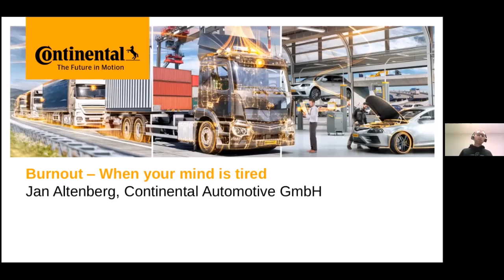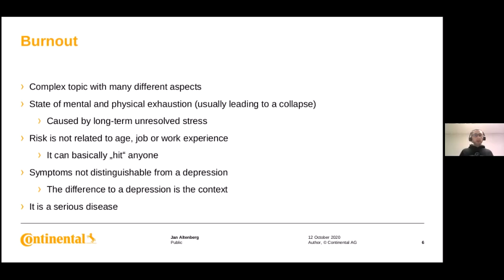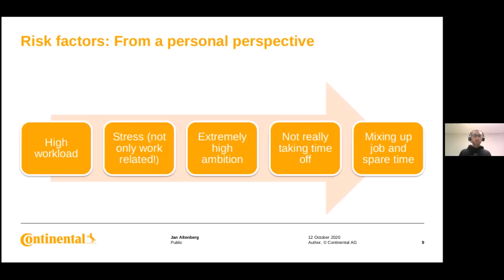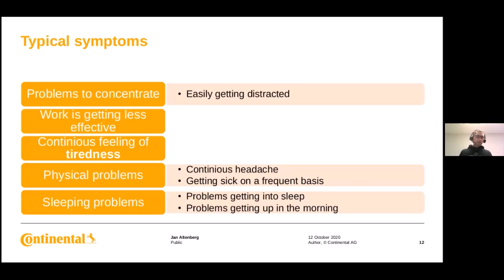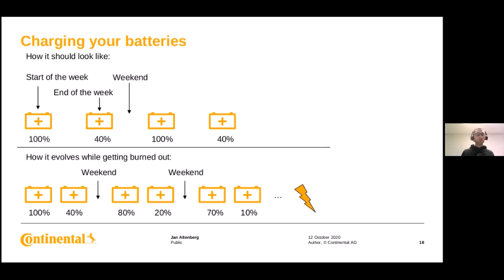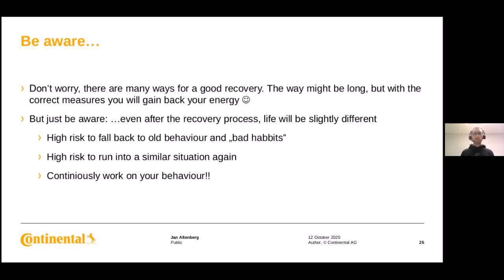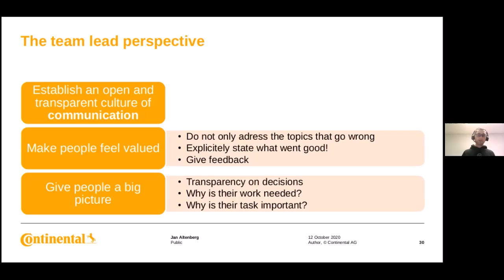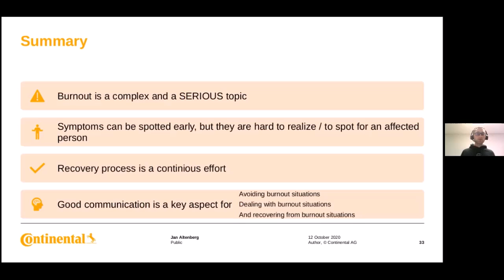Burnout - When Your Mind is Tired - Jan Altenberg, Continental Automotive GmbH